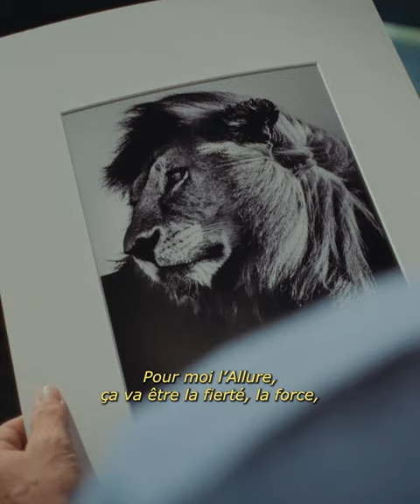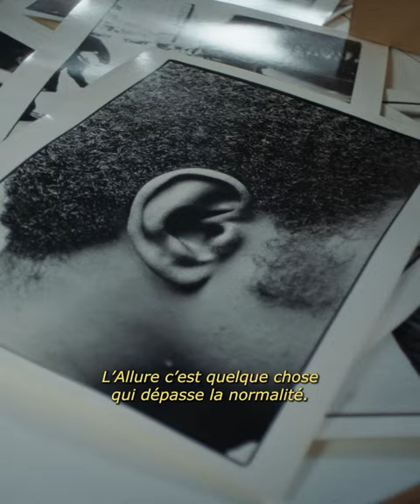Capturing Allure - A quest for excitement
Chez PEUGEOT, nous sommes à la recherche de l'ALLURE. Nous avons invité 5 photographes afin de capturer ce que l'ALLURE signifie pour eux... Découvrez le début de notre quête CapturingAllure avec YellowKorner.